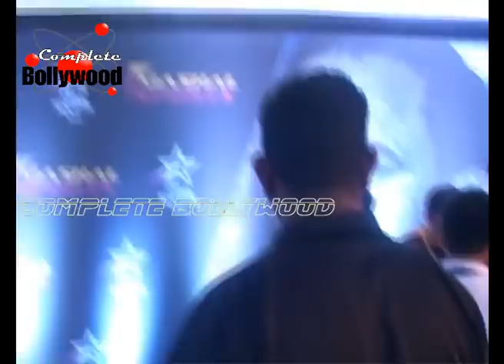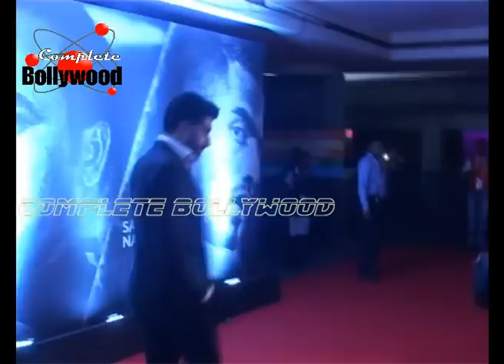Katrina,Alia,Saif Ali Khan,M S Dhoni & Abhishek Bachchan at Grand Finale of 'Pro Kabaddi'